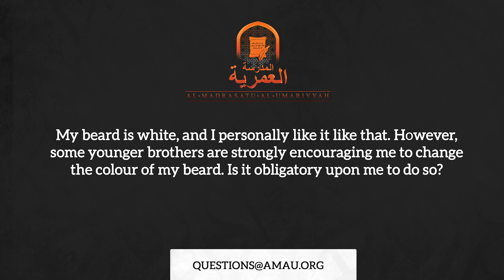Do I Have to Change the Colour of My Beard AMAU QA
Beard Oil
Beard Balm
Beard Growth Kit
Beard Brush
Beard Trimmer
Derma Roller